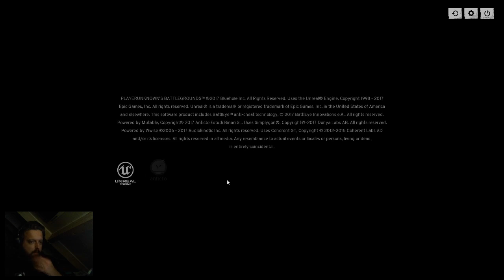PlayerUnknown's Battlegrounds (Livestream 43)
Louis en ik proberen het zo lang mogelijk uit te houden in PlayerUnknown's Battlegrounds.

PlayerUnknown's Battlegrounds is een last-man-standing shooter. Spelers beginnen met niets en moeten wapens en voorraden vinden op het slagveld om zo als enige over te blijven. Deze realistische, spannende game speelt zich af op een 8 vierkante kilometer groot eiland. PLAYERUNKNOWN, alias Brendan Greene, is een pionier van het Battle Royale genre. De bedenker van de Battle Royale game-modus in de Arma-serie en H1Z1: King of the Kill ontwikkelt de game samen met een ervaren team bij ontwikkelaar Bluehole om zo de meest gevarieerde en robuuste Battle Royale-ervaring van dit moment te creëren.

▶ HELP MEE OM DEZE (EN ANDERE) VIDEO'S TE VERTALEN

Fun, topkwaliteit en contact met jou als kijker staan bovenaan. Ik hou van duidelijk en goed Nederlandstalig commentaar. Daarom maak ik al sinds februari 2012 de leukste video's voor je, soms met anderen, vol plezier, humor en respect, zonder zelf daarbij te vloeken of te schelden. Je vindt hier de allerbeste video's van je favoriete AAA-titels tot de wat minder bekende indie-games!

World of Tilia is gaming voor gamers en niet-gamers, jongens, meisjes, mannen, vrouwen, jong en oud, Nederland, België of daarbuiten. Ik maak video's om je een verhaal te vertellen, je te laten lachen en je soms te ontroeren. Video's die je meenemen op avontuur en die je met je hele familie en met al je vrienden samen kunt bekijken.